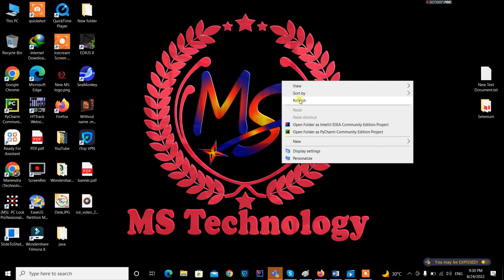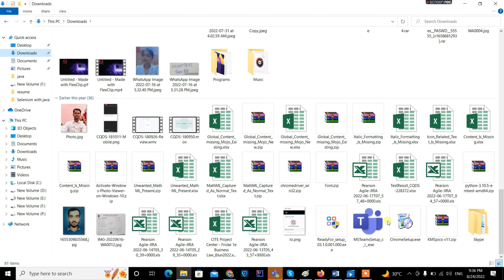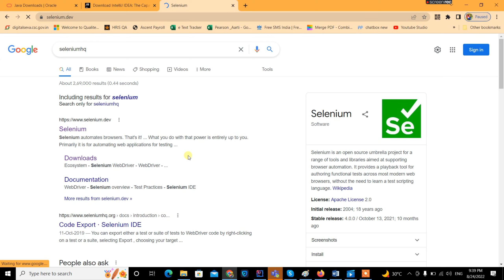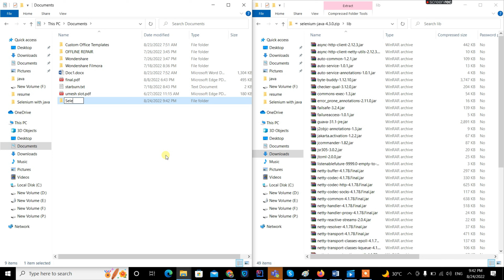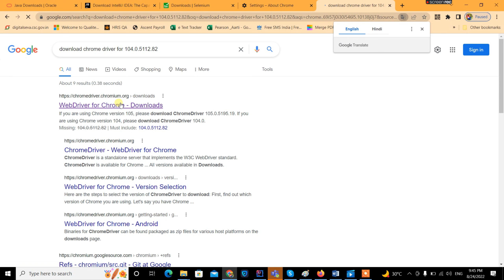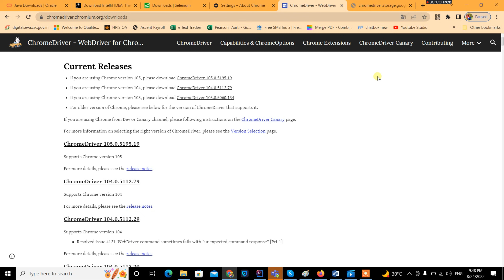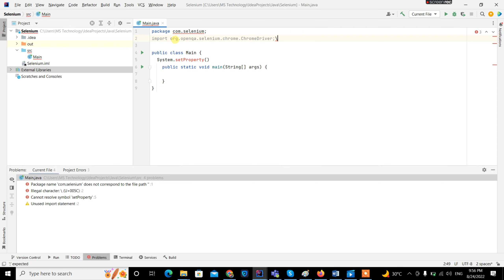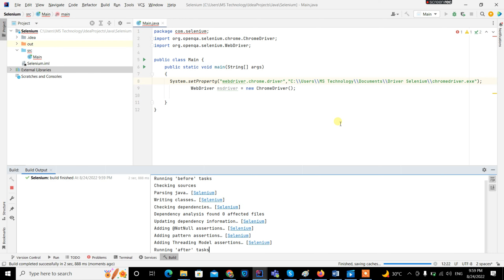How To Install Selenium WebDriver + Java In Hindi || Step By Step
Technical Knowledge - Technology with MS